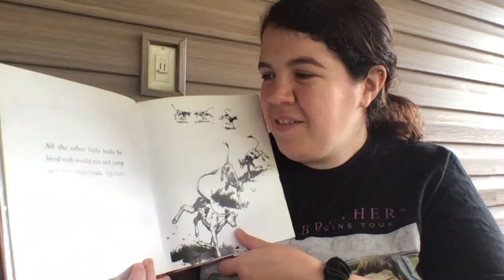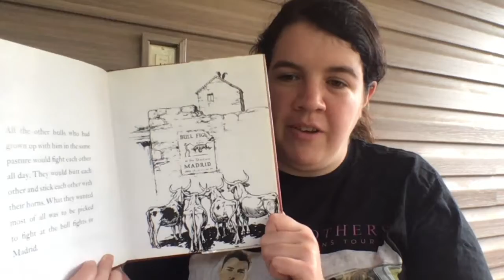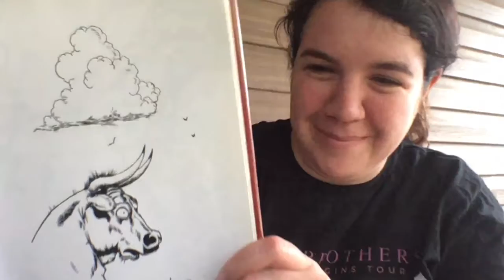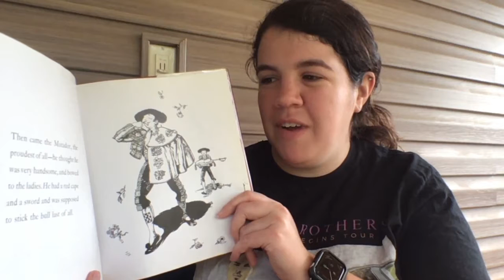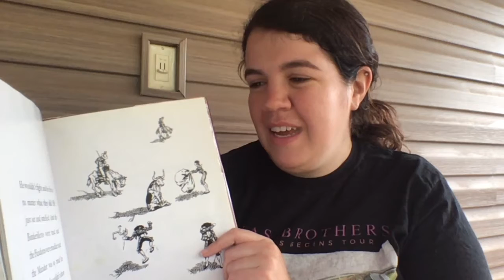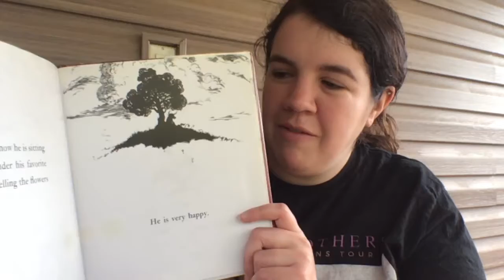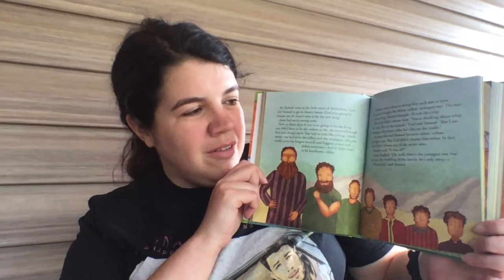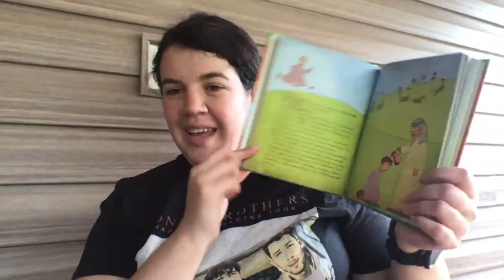Read Along of "Ferdinand" and David Anointed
Welcome to Tuesday's Tales! Prerecorded read along of "Ferdinand" by Munro Leaf. Also features the story of David Anointed as King from "The Jesus Storybook Bible by Sally Lloyd-Jones. Part of a weekly quarantine series.